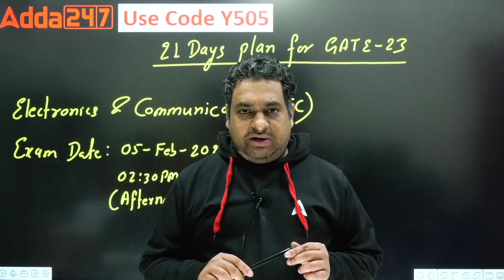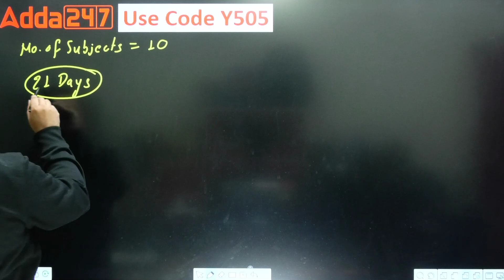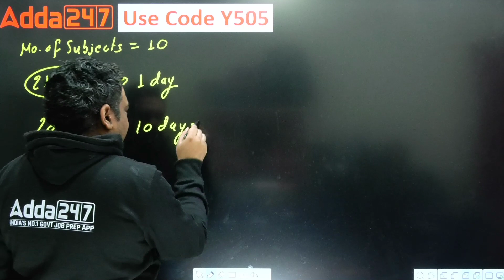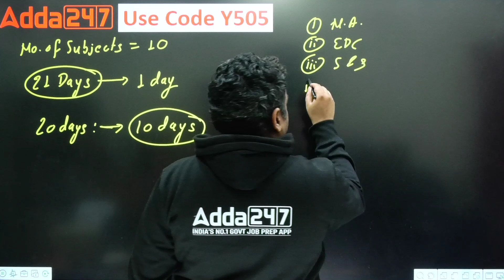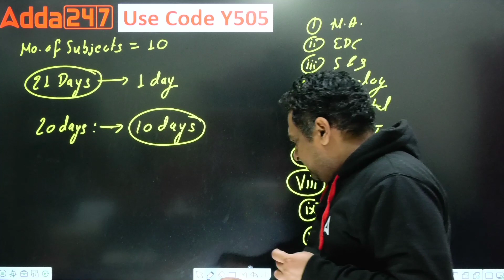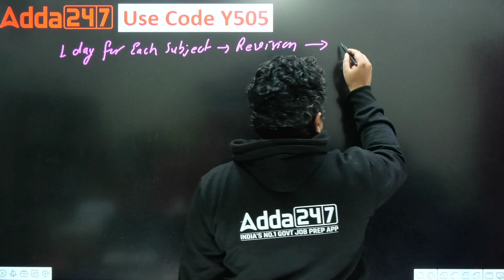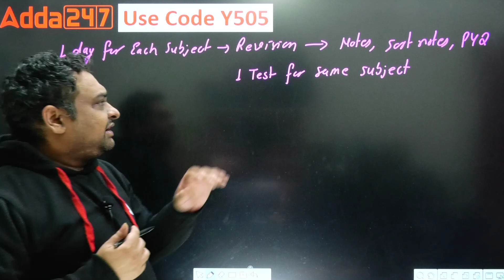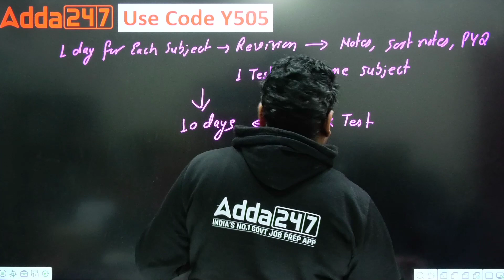GATE 2023 ADMIT CARD OUT - 21 DAYS PLAN FOR ELECTRONICS AND COMMUNICATION ENGINEERING (ECE)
GATE Admit Card is Out what's the 21 days plan of Electronics and Communication Engineering for GATE Exam Preparation, 21 days Strategy for the preparation for the GATE Exam with Renu sir. Join GATE Adda247 for the best guidance and preparation for GATE.